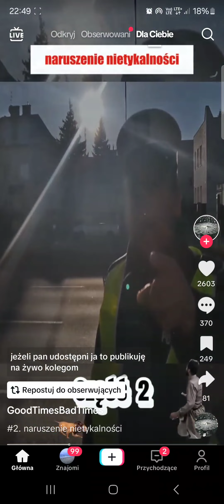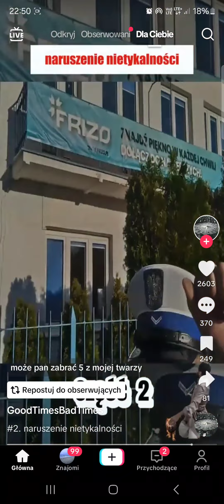interwencja policja takie coś tylko Polsce 🤣🤣👍